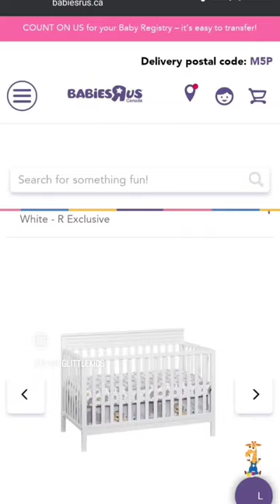Newborn Parent Hack When Buying Baby Cribs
Parents who want to save money buying a new baby crib for their newborn should check this tip out!👶